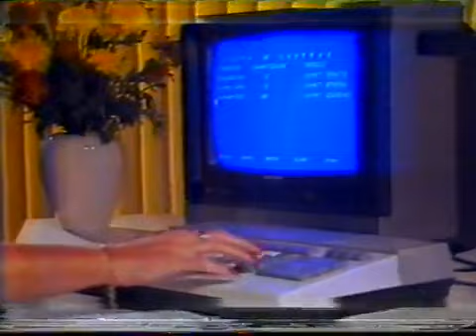Propaganda Mesbla Computador 1985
Propaganda do MSX - Hotbit em Dezembro de 1985